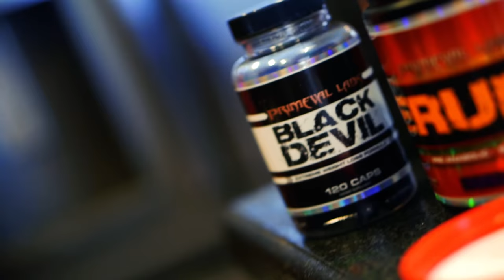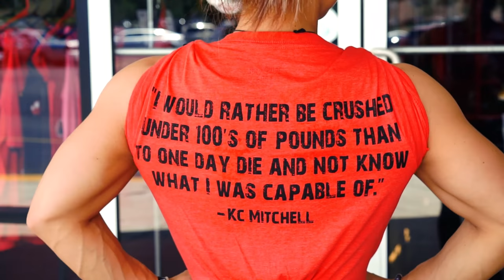Dani Reardon - Road to the O 2.0 - Training Chest and Tri's - 9 weeks out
9 Week out! Here we go!!! The lesson of the week is "workout the doubt" We train chest and triceps at Power Strength Gym in Orlando Florida! Big News, Ian and I got engaged!! Check out my instagram for the lil video we posted. and also the shirt is the Primeval Labs Kc mitchell edition. Check him out too!! I just want to thank you guys for all the support. I feel like I have a huge wave of good energy and feeling that I am riding into this Olympia, and I couldn't ask for anything more!

If you like my stringer hoodie I wore in this video check them out! Thank you so much Fit Hustle!